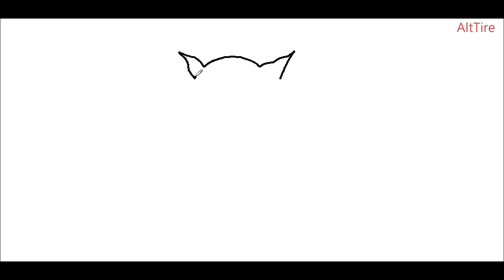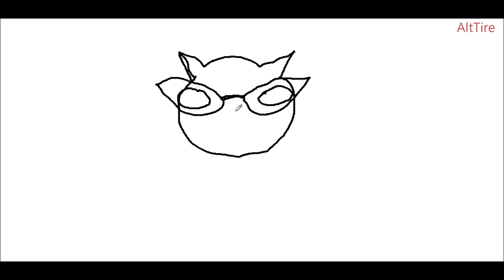Görsel Sanatlar Dersi Uzaktan Eğitim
Uzaktan eğitimde görsel sanatlar dersinde neler yapılabilir Uzaktan görsel sanatlar dersi 1. sınıf 2. sınıf 3. sınıf 4. sınıf uzaktan görsel sanatlar dersi ilkokul Görsel Sanatlar Dersi Etkinlikleri resim çizme kolay resim çalışmaları